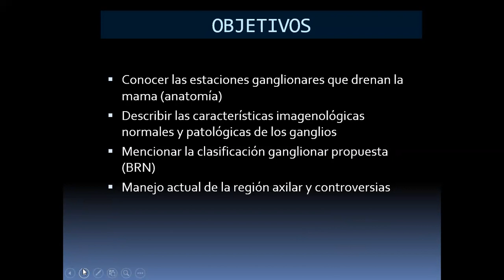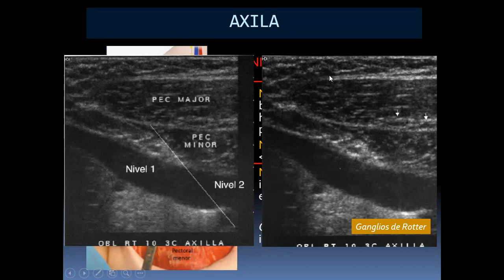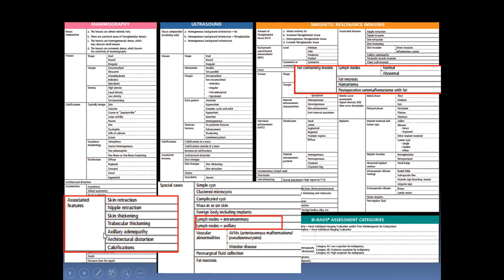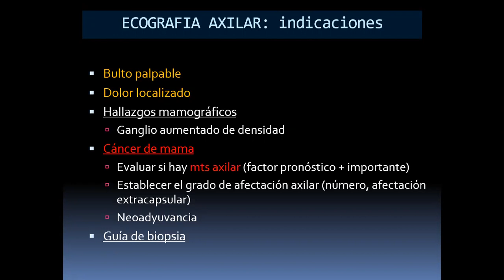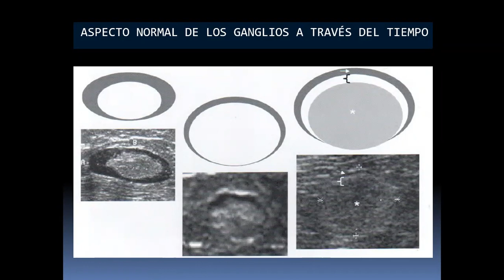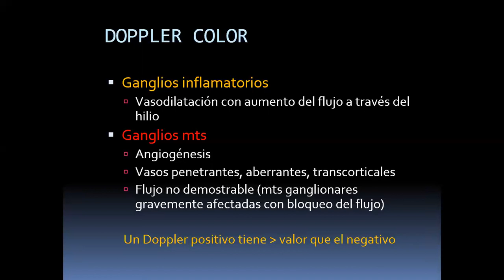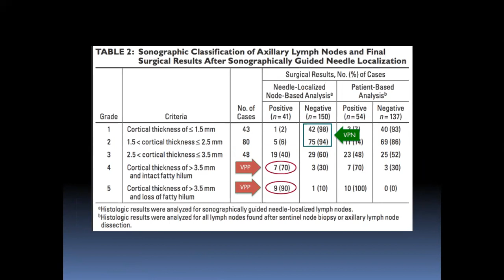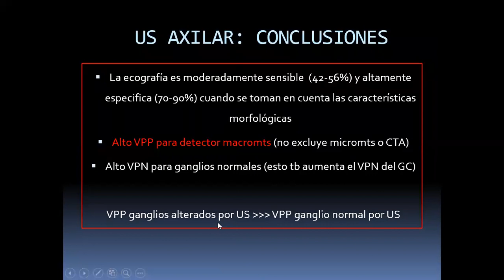Axila MAMA parte I